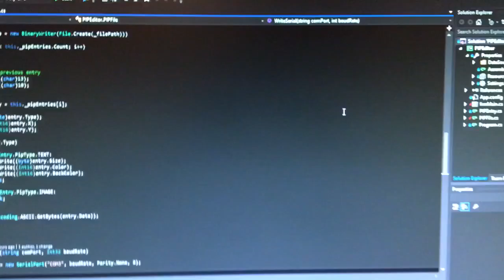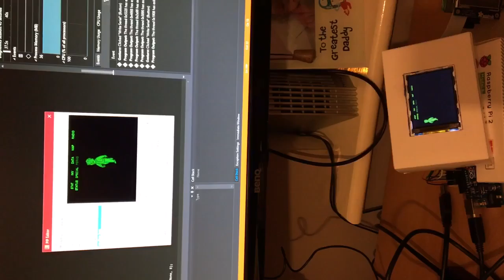Pipdweno Mark 2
Improving on loading the screens as bmp images using .pip files! C# app writes the .pip file to the SD card over serial, the pipdweno then loads the screen from the .pip!

It's so good it makes my eyebrows dance!